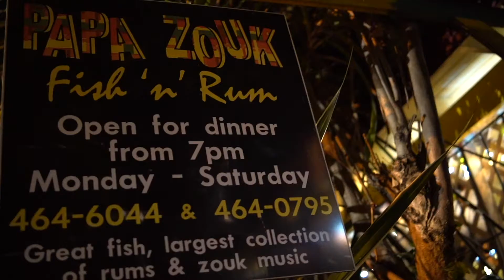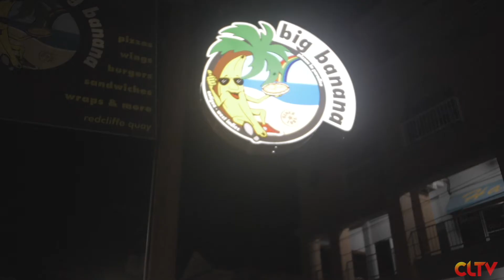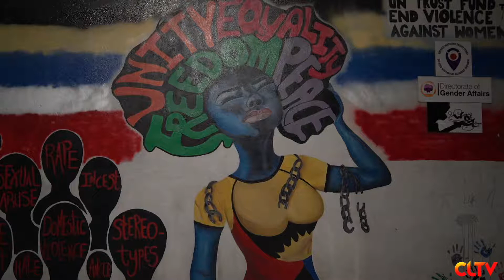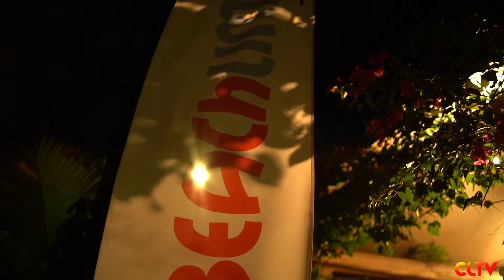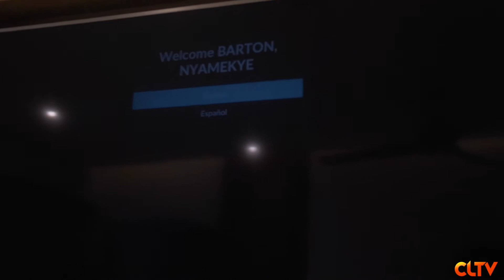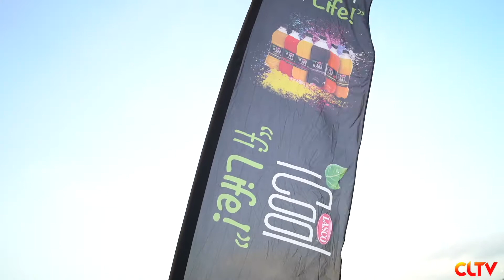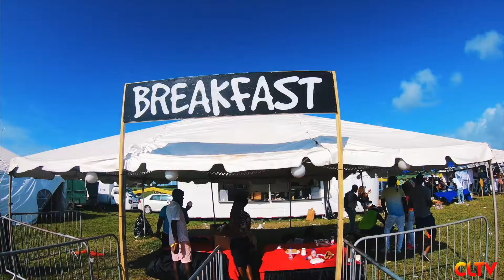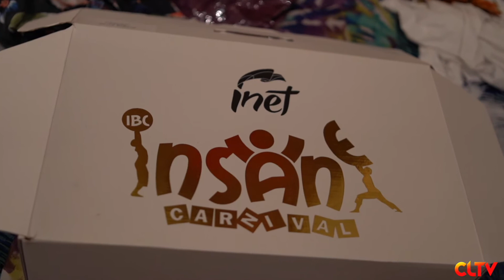Experience Antigua - CL Travels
One of the best summer festivals and carnivals you will experience in the summer months.  This is a place with endless energy, good energy, good people, beautiful culture, and a lifestyle to experience.  Enjoy Antigua with me, look until the end for the vibes of carnival in streets of St. John.